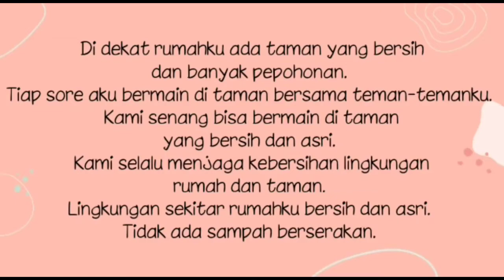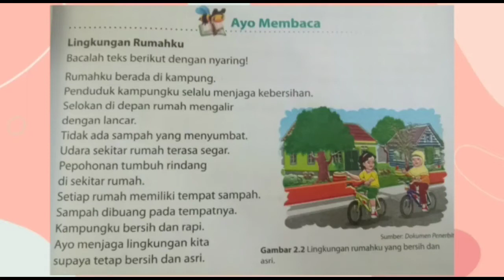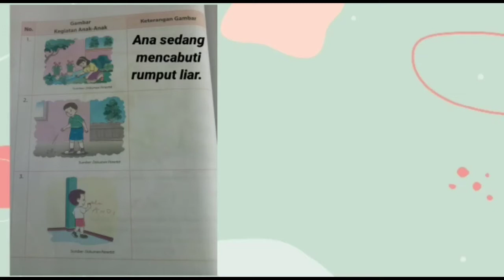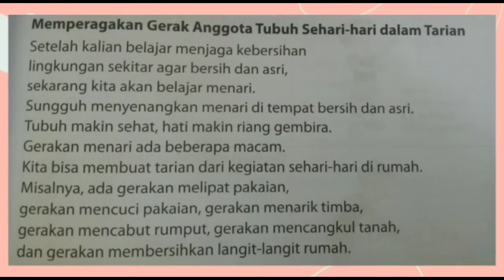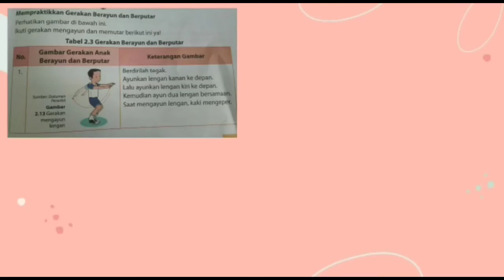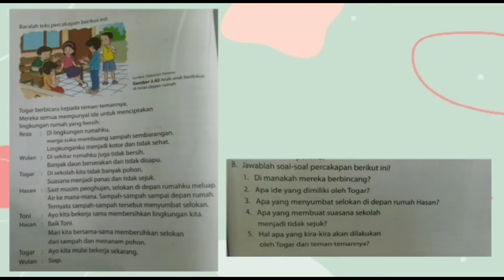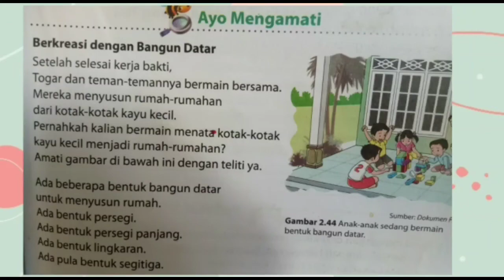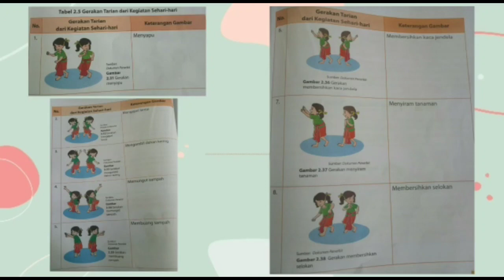Tematik : Tema 6 ST 2 Kelas 1B